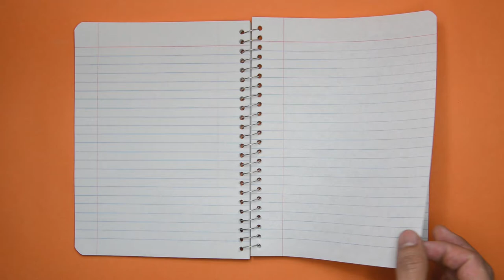WNL 2018: Emotionally Healthy Spirituality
Immature people don’t change the World for Jesus. You can’t be spiritually mature while remaining emotionally immature.   This video study facilitated by Scott Layer will lead you in experiencing beneath-the surface transformation in your relationship with Christ.